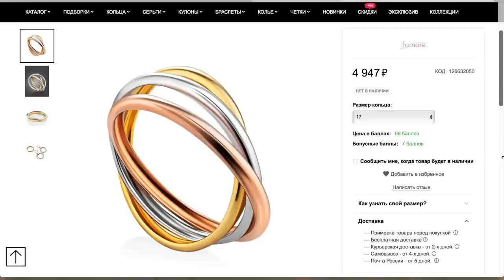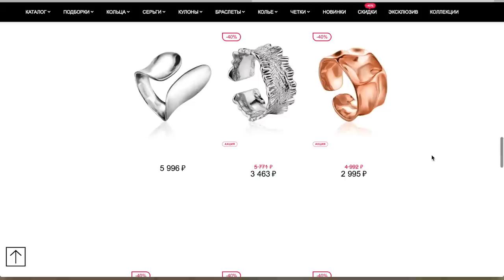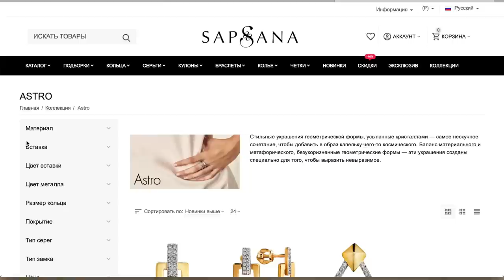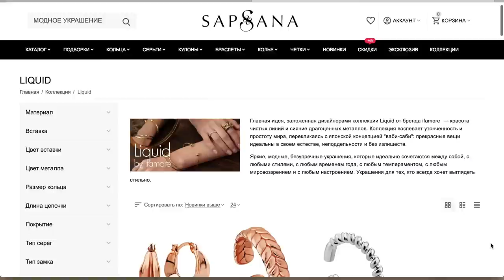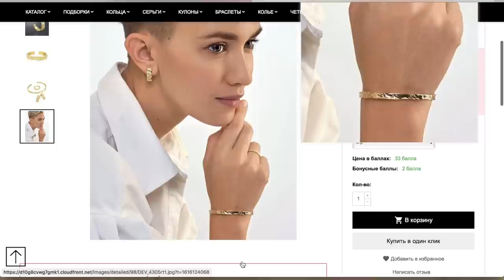Украшения. Как носить, как выбирать. Мои любимые украшения и новинки.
Promo: Bogdanova - 30%

- еще одно видео про все мои кольца.